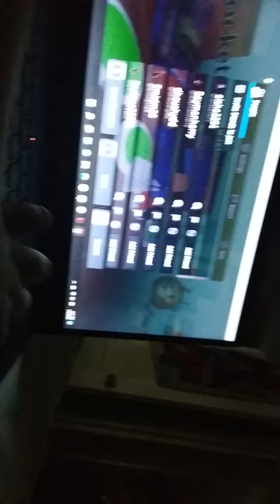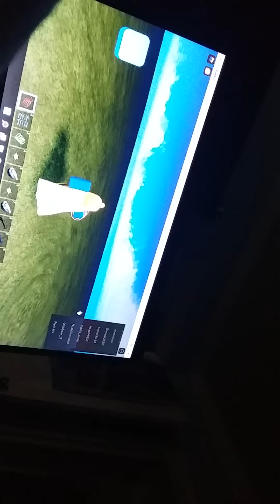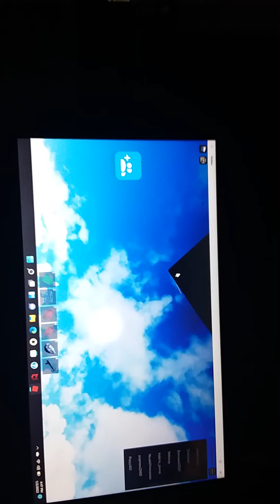me playing daddy pig scary game